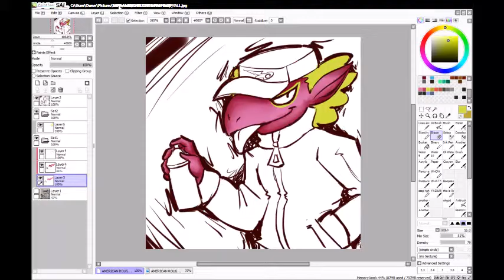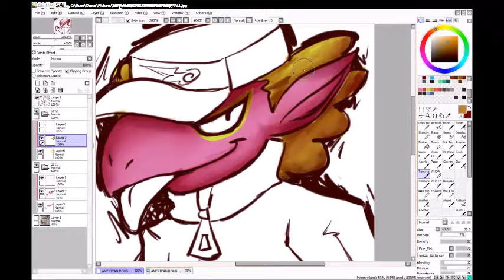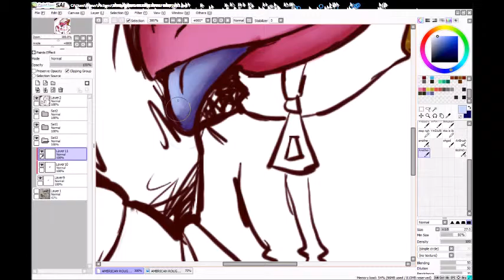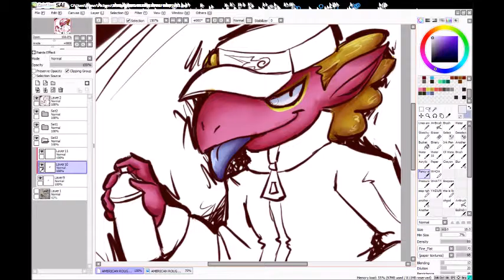The Pink Lizard Delinquent. [WIP]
I'm so dumb! I forgot to finish the ear!! Dx I can do that later, though...

Enjoy this quick WIP speed paint anyway. :') No, I'm not sure what's going on at the top there. I use the game recorder that comes with Windows 10, maybe something's buggy at their end?? Iunno lol.

Songs are The Beast from the PS3/360 Splatterhouse game, and Black Box Messiah by Diablo Swing Orchestra!